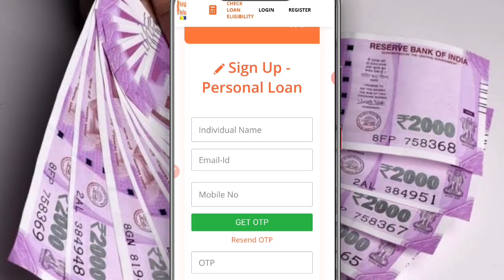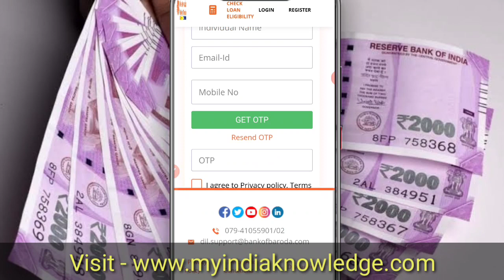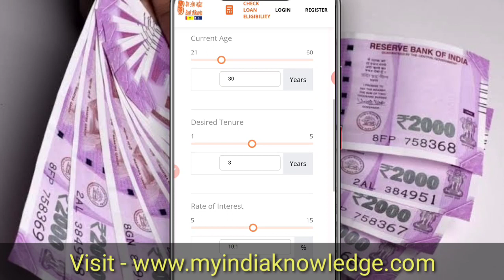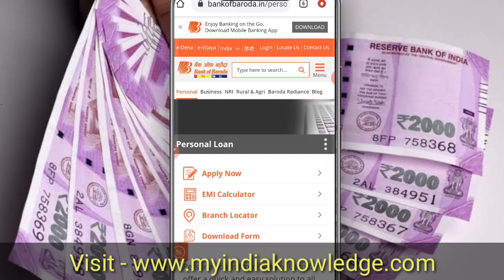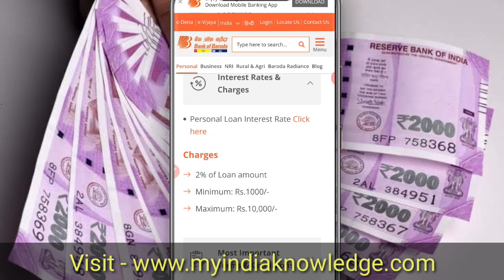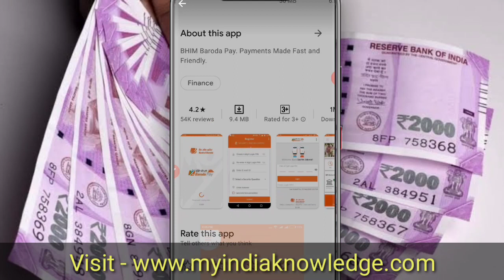Instant Personal Loan - Bank of Baroda || Rs 2,50,000 Bank Proof | No Document